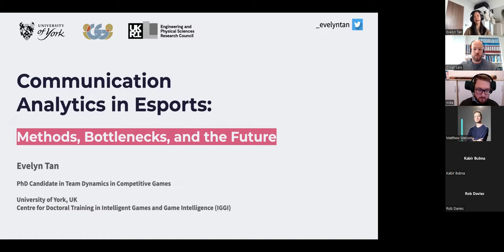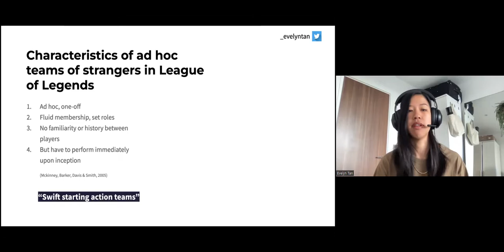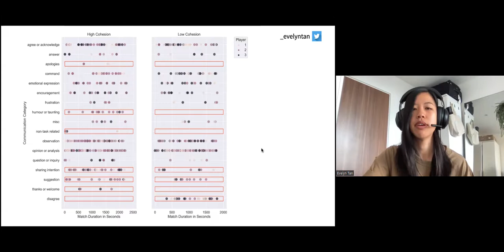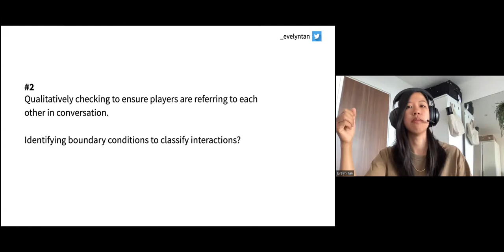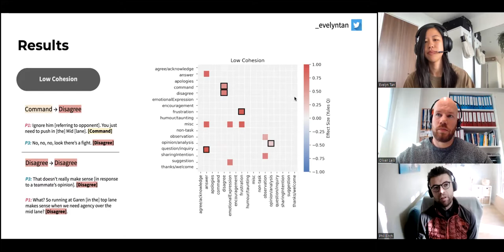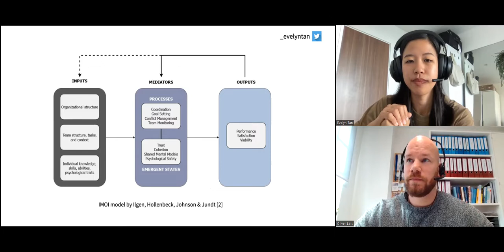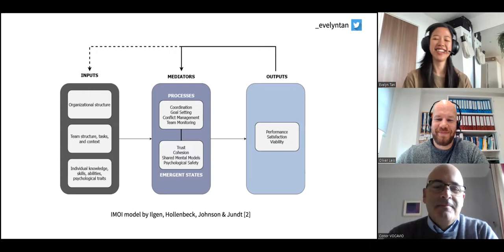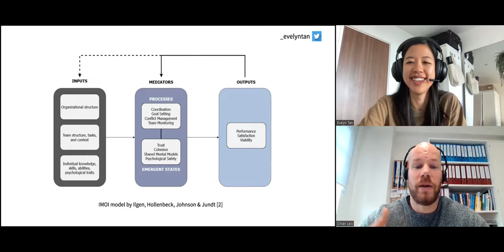Communication Analytics in Esports with Evelyn Tan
Communication Analytics in Esports

This is a recording of the Esports Research Colloquium on October 25, 2022. The idea of this colloquium is to provide a forum for knowledge exchange, for networking, and for discussing research ideas. In this session Evelyn Tan talked about her research on communication in esports.

About the speakers:
Evelyn Tan is a research student and currently completing a PhD programme with Intelligent Games and Game Intelligence (IGGI) at University of York. Evelyn worked in Human Resource Technology industry in the past and led projects around team assessment, team development, and soft skills training in virtual reality. Through the IGGI programme, she now applies her knowledge of psychology to team match making in video games and esports to compose more cohesive teams.
About the presentation:

Evelyn Tan started her presentation with a brief introduction about herself and her PhD programme. Next, she highlighted the importance of team cohesion and provided a theoretical framework to better understand how team cohesion can influence aspects such as performance and satisfaction. Evelyn continued to present her research questions, explain her methodological approach, and report her findings. In doing so, she discussed a dataset of 48 teams (135 players and over 14.000 lines of chat) in League of Legends.

About Evelyn 00:00:50
About her PhD 00:03:55
What is team cohesion 00:04:15
What is an emergent state 00:06:33
Where to begin 00:09:30
Study on communication metrics as indicators of cohesion 00:10:13
Characteristics of ad hoc teams 00:10:31
Why team communication 00:10:36
Research questions 00:13:33
Methods and procedures 00:14:40
Results 00:17:52
Bottlenecks 00:29:36
Why communication analyzing is worth 00:32:52
Discussion 00:37:00

The next colloquium will take place on November 15. Juan Carlos Andrade will provide insights into the work of a physiotherapist and osteopath expert in professional esports. Information will be shared on ERN social media and the following accounts Feel free to join following esports colloquia and share it with others.